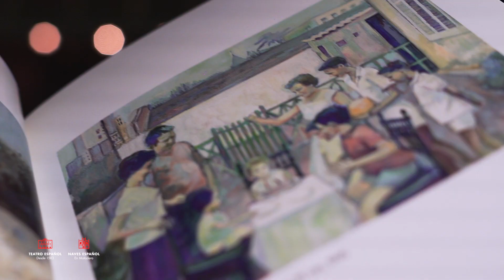Diálogos. Carmen Conesa (Avance)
La actriz Carmen Conesa y la periodista de RTVE Machús Osinaga dialogan en el escenario del Teatro Español sobre la carrera de la intérprete de Galdós: sombra y realidad, su acercamiento a la profesión, sus últimos trabajos, sus diferentes facetas artísticas y su experiencia personal con la escena.

'Diálogos' es una serie de entrevistas a distintos protagonistas vinculados a la programación del Teatro Español y las Naves del Español en Matadero. Hemos invitado a periodistas especializados en artes escénicas a que nos ayuden a acercarnos en profundidad al universo personal y profesional de cada invitada o invitado y obtener así una perspectiva diferente de su profesión y de su vida.

A través de 'Diálogos' el Teatro Español espera acercar a los espectadores una nueva manera de entender las artes escénicas de la mano de sus principales protagonistas.

DiálogosdelEspañol